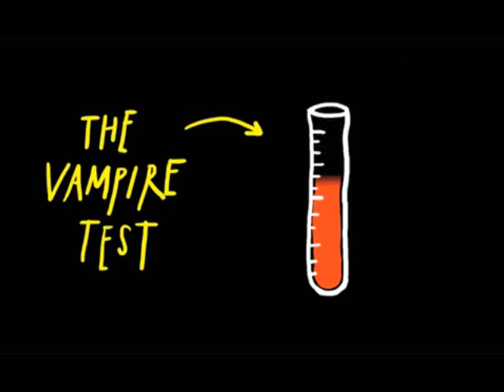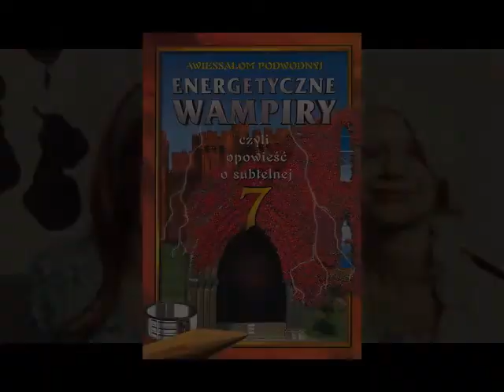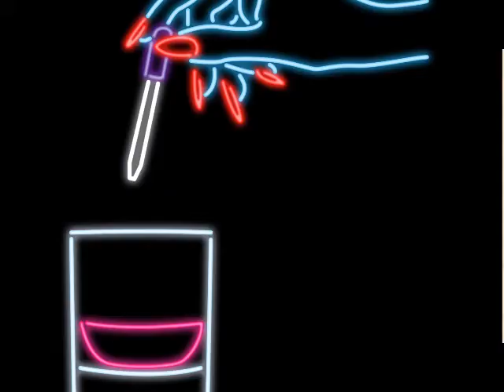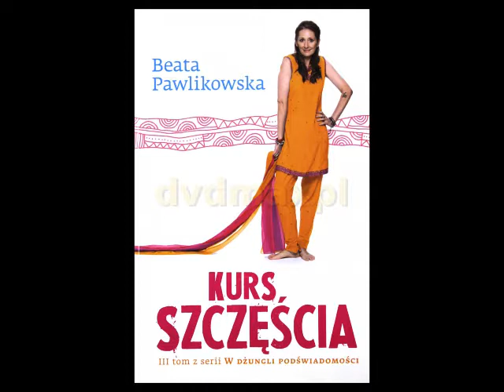Wampiry a gospodarka światowa. Kto nas podjada, wysysa?(Odc.4)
Wampiry a gospodarka światowa. Kto nas podjada, wysysa? Czy opłaca się myśleć pozytywnie i czy to oznacza negację problemów? Czy czosnek i osikowy kołek pomogą nam w byciu szczęśliwym? O tym wszystkim w kolejnym odcinku posiadówki na Kupie Chrustu - zapraszamy :)
EDIT:
Kochani, ponieważ Kupa Chrustu rozwija się ponad wszelkie nasze najśmielsze oczekiwania, prosimy Was o współudział oraz wsparcie w jej tworzeniu. Niech energia wdzięczności krąży i wraca do Was pomnożona. Dziękujemy wszystkim tym, którzy zechcieli zostać naszymi Patronami

W tle słuchamy:
1) Thomas Newman - Dead Already
2) Sarah Blasko - Hey Ya! (OutCast cover)
3) Soggy Bottom Boys - I'm A Man Of Constant Sorrow
4) Uculele Orchestra of Great Britain - The Good The Bad And The Ugly Theme
5) Thao and Mirah - Little Cup
6) Susanne Sundfor - Father Father
7) Thomas Newman - Still Dead